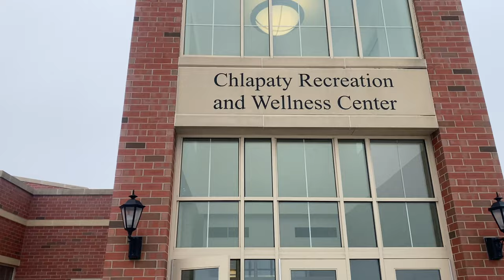FIRST MEET OF 2023 VLOG [ meet day, races & more]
Sorry for the late drop but Thank you for tuning in and the 143 subscribers crew I really do appreciate every last one of you guys. Then I might have to do a double upload. More meet videos to come be patient with us boy I promise I got y’all.

💬 Any questions?